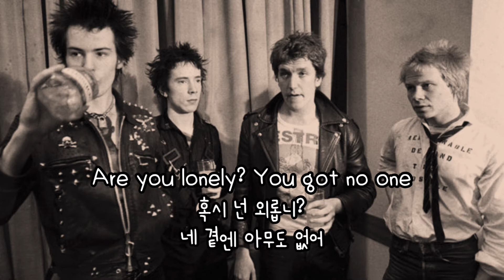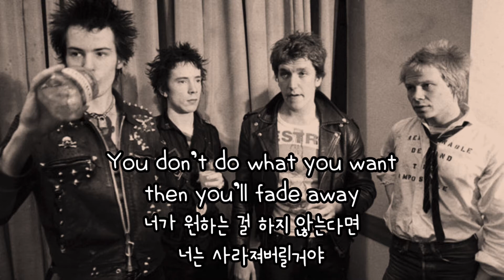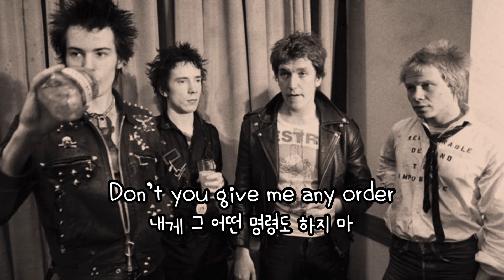Sex Pistols-Problems 가사해석 🤯